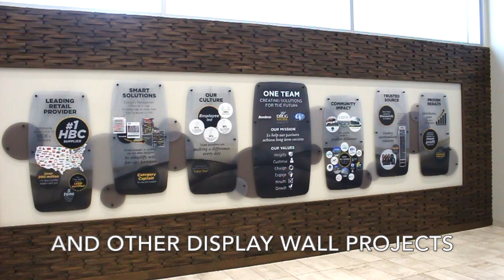Branding Lobby Display Wall Install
When potential investors and business partners visit your business, they should be able to tell immediately what your values are, what your products or services are, and get an idea of the reach you have. Branding lobby displays such as this one we created for Lil’ Drug Store are the perfect signage solution for getting these messages across clearly and simply to visitors. Watch this video to see the process we use to install many of our custom display walls for customers.

Presentations Inc is a full service negotiated design and build firm that specializes in combining art and engineering into highly customized visual display solutions. We take the time to understand each project’s scope and create a unique project that exceeds your goals. Our commitment and expertise guarantees that your project will represent who you are, be relevant in your space, and have a positive impact. Our specialities include digital signage, wayfinding mapping and signage, history displays, museum exhibits, outdoor interpretive signage branding displays, and donor recognition walls. With all of our projects we make sure to be there through the whole journey — the discovery, development, and implementation phases. We are looking forward to discussing your project needs, to develop your identity, your story, and create something designed for your world. Give us a call, and discuss a custom visual display solution today!